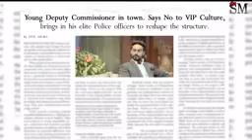Dasi Dasi nabol song 2020